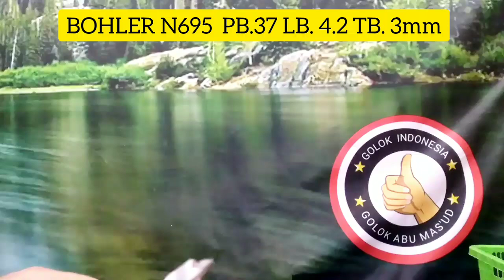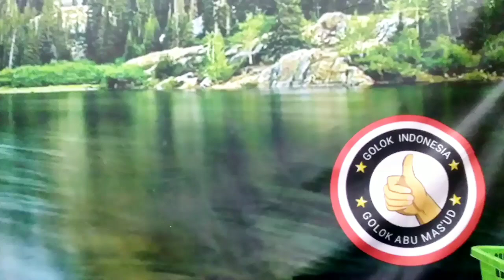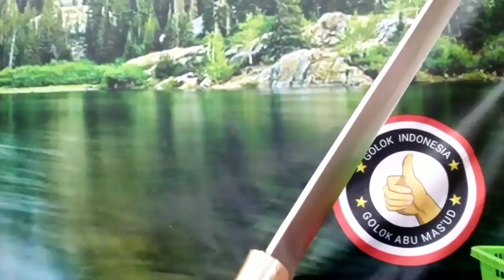BOHLER N695 JUMBO 37 CM